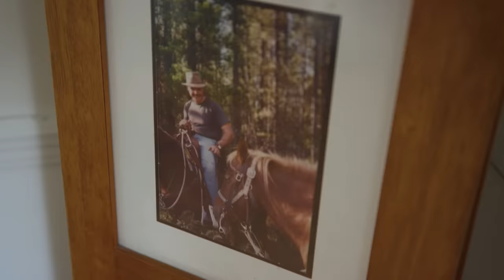Ski-Doo Sled Sessions EP4 - Staying Sled ready with Ski-Doo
Months before a deep snow snowmobile ride, see how Ski-Doo Ambassador Cody McNolty adapts his routine to prepare for the sled season.

From essentials like getting avalanche educated to  establishing a diet and meal routine, Cody’s world  revolves around having the most enjoyable and  safest deep snow snowmobile ride every time he  goes out.

What’s good in the off-season? Activities like  escaping on the water with his Sea-Doo, dirt biking,  and perfecting well-worn recipes that keep Cody fit  and healthy.

For all the information you need to get started with  Ski-Doo, check out: